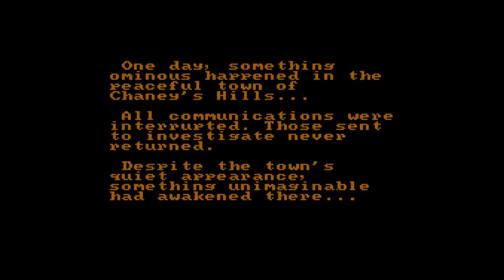Shiryou Sensen War of the Dead обзор TurboGrafx 16 (PC Engine)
первая хоррор игра с открытым миром